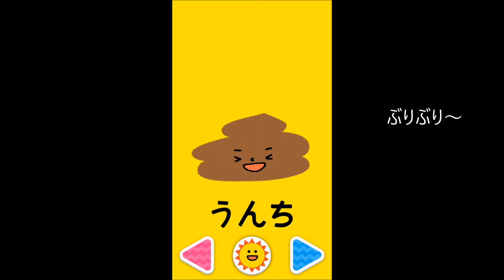ぶりぶりどんどん❤️kids games❤️ 幼児向けアプリ 楽しく言葉が学べます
今回は「ぶりぶりどんどん」というアプリで遊びました。
楽しくて可愛くて為になる。そんなアプリです。

毎日9時,11時,13時,15時,17時におもちゃの紹介動画を投稿しているよ！みんな遊びにきてね♪

ほかにもたくさん楽しい動画があるよ！！